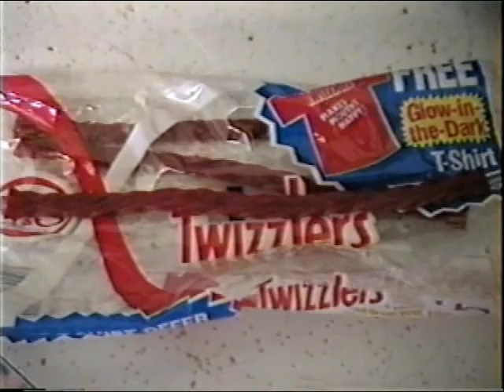Pickle Song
A song about a talking Pickle